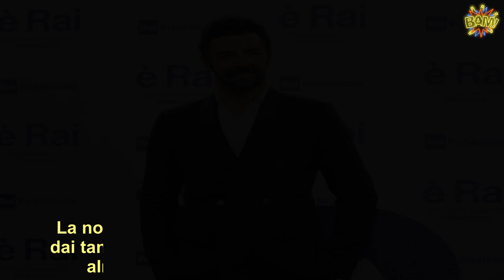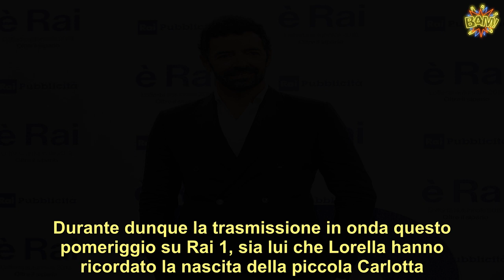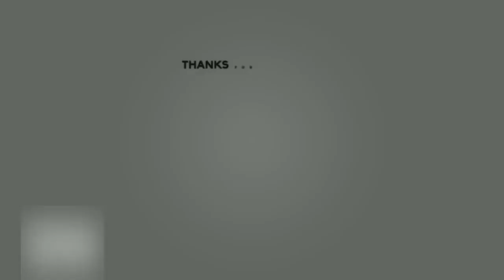“Parlavo con lei e…” Eleonora Daniele, a poche ore dal parto Alberto Matano svela il retroscena